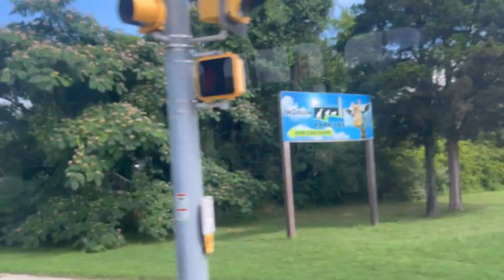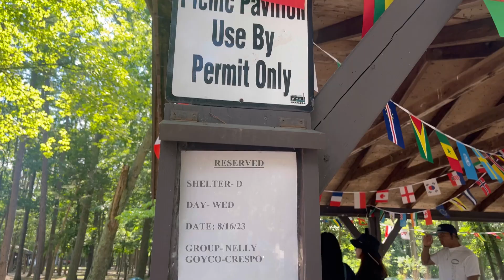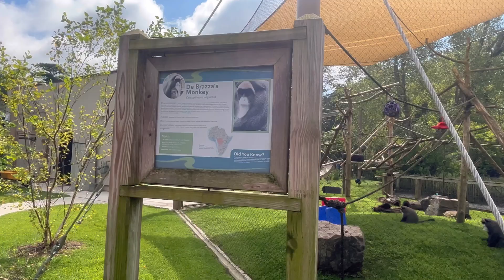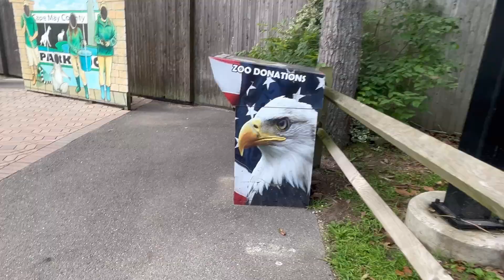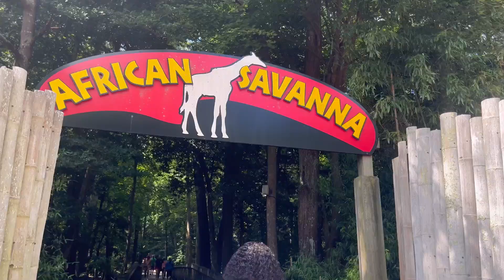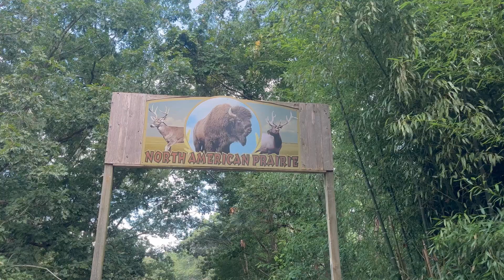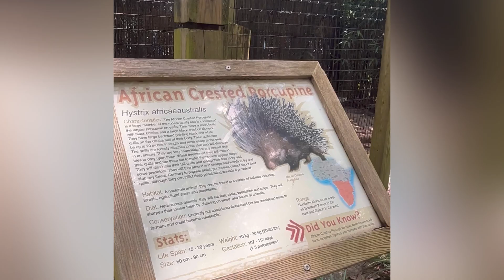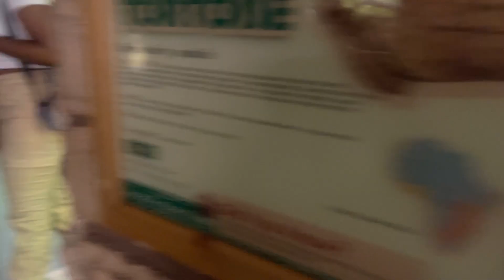CAPE MAY ZOO || CULTURAL EXCHANGE DAY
Boii,dem animal yah did lazy bad smh nevertheless, it was a good time! I had fun and i hope you did too!!